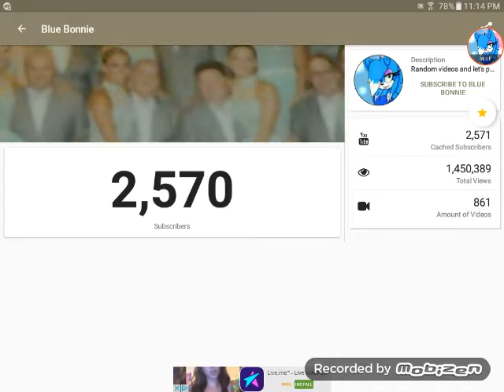Subscriber Counter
Enjoy. And Stay Fresh Everyone.